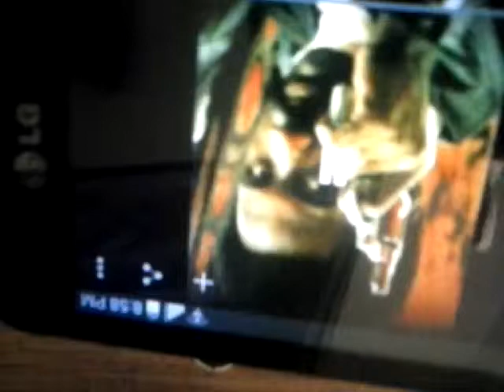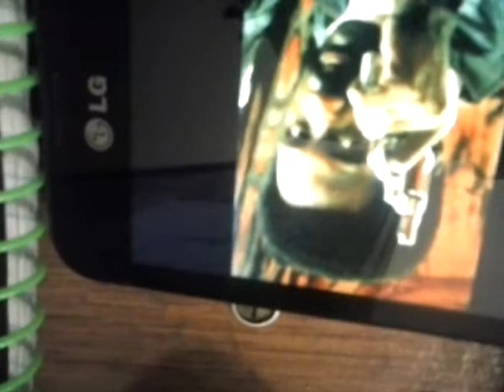Hypocritical please believe